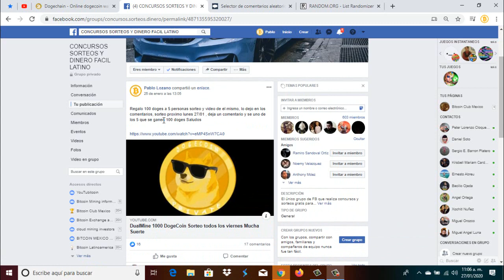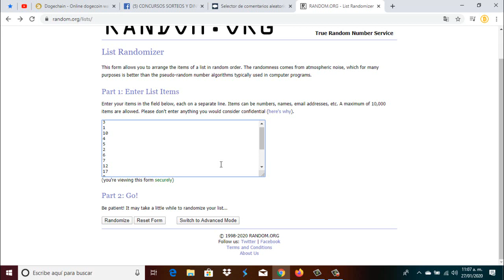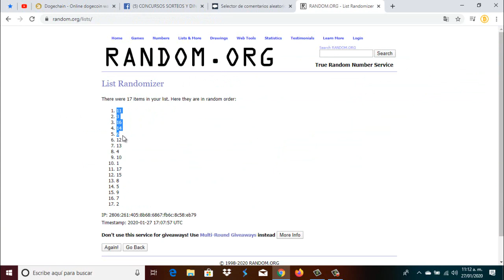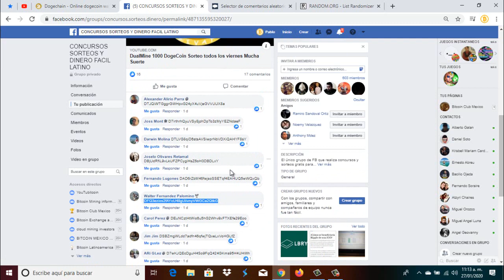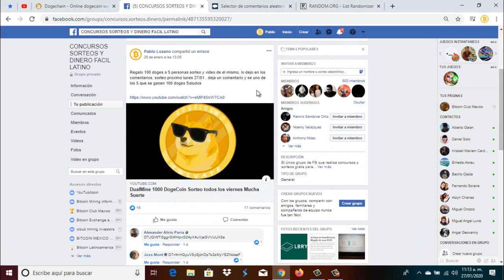facebook 🎯 Enviando los 500 Doge 🐶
⛏🚀💎🤑🥳🤖🎯  SÍGUENOS 🎯🤖🥳🤑💎🚀⛏

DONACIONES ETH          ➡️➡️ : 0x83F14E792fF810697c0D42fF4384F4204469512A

DONACIONES DOGE       ➡️➡️ : DMHWnZu4uTuiwiCiekT8FzinfEsuoTdH9w

DONACIONES LITECOIN ➡️➡️ : LPT5F56AHbuRc4eYkv2LjTo2HLndb8aySC

DONACIONES DIGIBITE   ➡️➡️ : DMWUcxTm5d8Sm9TBNoXABkc5BEDy3RfPPV